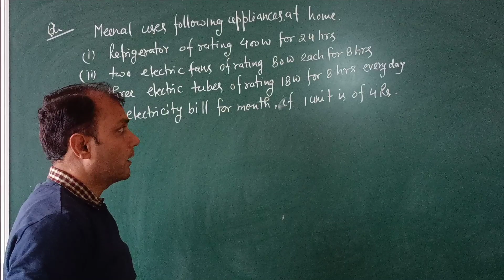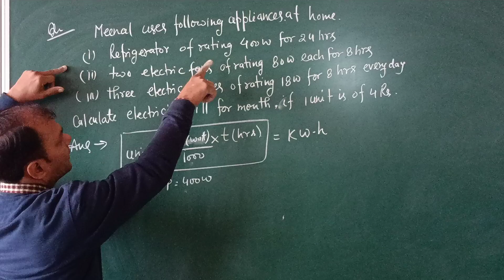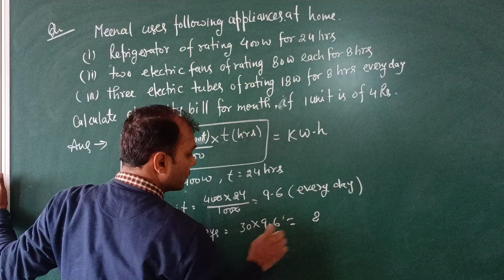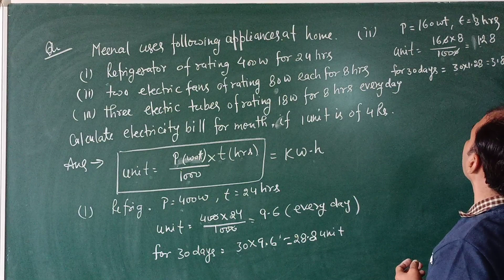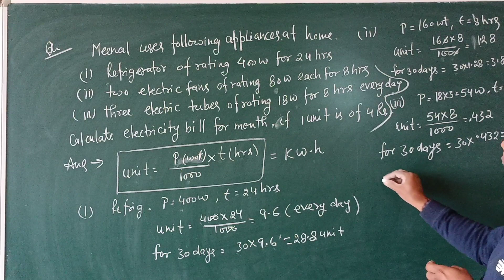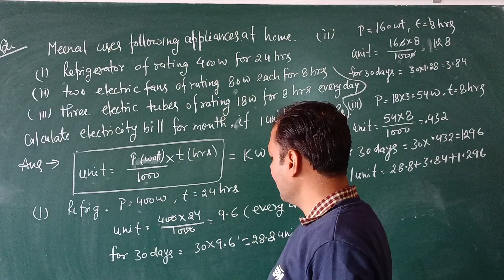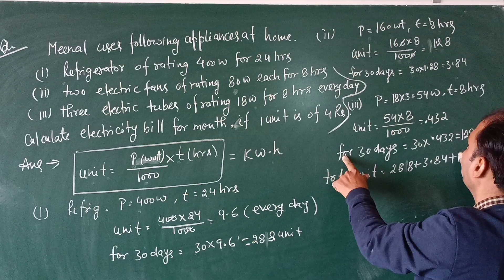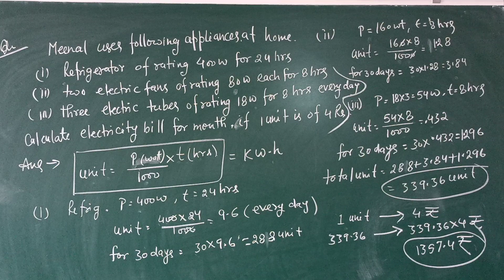How to calculate Unit or KWh in electricity | 10th class | Most important question from Model paper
How to calculate Unit or KWh in electricity | 10th class | Most important question from Model paper | Mᴇᴇnal ᴜꜱᴇꜱ  the following ᴇʟᴇᴄᴛʀɪᴄ  appliances at home
(1)- refrigerator of rating 400 watt for 24 hours.
(2)- two electric fans at rating 80 watt each for 8 hours .
(3)- three electric tubes of rating 18 watt for 8 hours ᴇᴠᴇʀyᴅᴀy
Calculate the electricity bill of minals house for the month of September if the cost of electric energy per unit is ₹ 4.